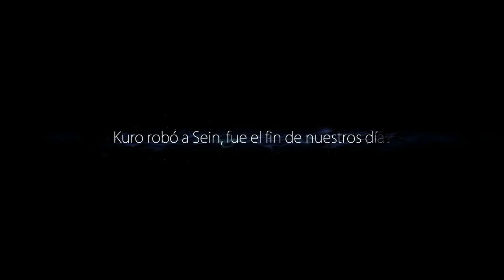ORI AND THE BLIND FOREST: Tumores asesinos! #2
Si buscas un juegos que te quite varias horas sin darte cuenta...este es.. jajaja Saludos a todos Haabitantes del planeta Gamer